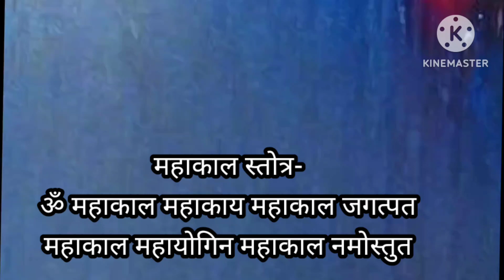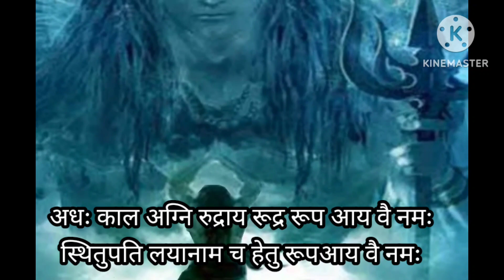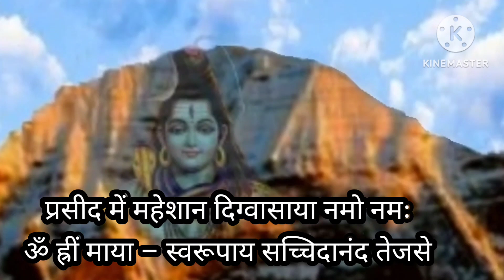Mahadev Stuti | Mahakaal Stotram | Mahakal Kavach | Mahakal Mantra | Mahakal Stuti In Sanskrit p-2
Yours Queries :-

mahakal kavach
mahadev stuti
mahakaal stotra
mahakal kavach
mahakal mantra
mahakal stotra
mahakal stotram
mahakal stuti in sanskrit
mahakal stuti sanskrit
mahakal stuti with lyrics
mahakalastuti
mahakalastutih
namostavan anantay roopaya
shiv stotra
shiv stotram
shiva mantra
shiva stuti by brahmaji
नमोऽस्त्वनन्तरूपाय नीलकण्ठ नमोऽस्तु ते
mahakal stuti by brahmaji
shiva